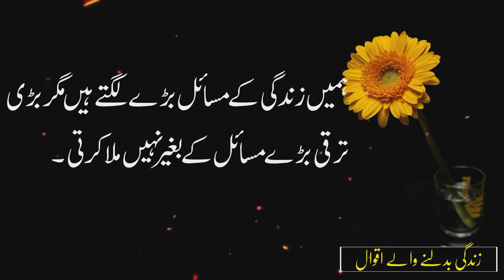Agr Ap Apni Zindagi Main Tabdeeli Lana Chahte Hain To 2 Cheezain | Hindi Quotes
In this video I covered these topics: Agr Ap Apni Zindagi Main Tabdeeli Lana Chahte Hain To 2 Cheezain, Hindi Quotes, Aqwal e Zareen

My entire content is made up of Urdu Quotes, Urdu Poetry, Heartwarming Lines, Stories, and Aqwal e Zareen, all of which primarily meet the emotional needs of those with high emotional sensitivity. I will keep coming up with videos like this. Thank you very much. Express your opinion in the comments.

Related Content:
Quotes
urdu shayari
urdu poetry
best quotes
islamic quotes
Motivational Quotes
Motivational Videos
Quotations
Urdu Quotations
Life Changing Quotes
Amazing Quotes
Urdu Amazing Quotes
Beautiful Quotes
Hindi Quotes
Urdu Quotes
aqwal
aqwal e zareen urdu main
urdu aqwal e zareen
bano qudsia
urdu quotation
hakeem luqman

Regards: @aqwalezareen0